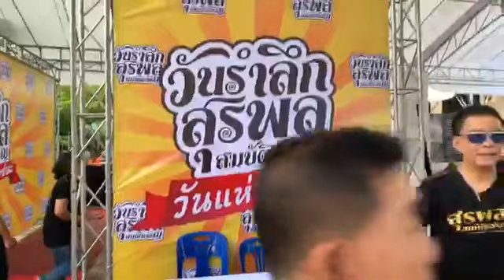พระอาจารย์แดง ประกอบพิธีเบิกเนตรครูเพลงสุรพล สมบัติเจริญ วัดสนามไชยราษฎร์ศรัทธาธรรม จ.ราชบุรี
วัดสนามไชยราษฎร์ศรัทธาธรรม ต. ดอนกรวย อ.ดำเนินสะดวก. จ.ราชบุรี พระครูเกษมจันทวิมล หรือพระอาจารย์แดง เจ้าของฉายานิ้วมหามงคล เจ้าอาวาสวัดป้อมรามัญ ต.สวนพริก อ.พระนครศรีอยุธยา จ.พระนครศรีอยุธยา ประกอบพิธีเบิกเนตรครูเพลงสุรพล สมบัติเจริญ ในงาน รำลึกราชาเพลงลูกทุ่ง สุรพล สมบัติเจริญ ( วันแห่งชัยชนะ )